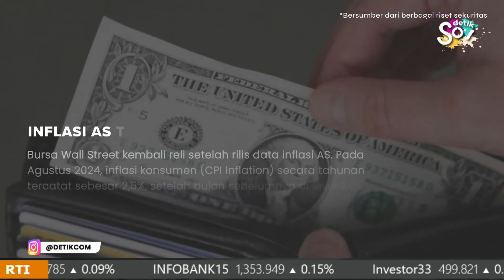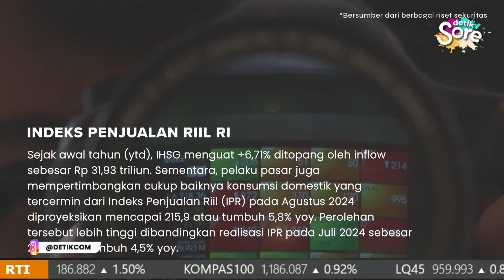Di Balik Gerakan 'Tusuk 3 Paslon'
Belum mulai masa kampanye Pilkada, di Jakarta muncul gerakan Tusuk 3 Paslon. Seperti diketahui, ketiga paslon yang dimaksud adalah Ridwan Kamil (RK)-Suswono, Dharma Pongrekun-Kun Wardhana, dan Pramono Anung-Rano Karno.

Gerakan yang bernama 'Anak Abah Tusuk 3 Paslon' ini disebut-sebut berasal dari para pendukung Anies Baswedan yang oleh mereka disebut sebagai 'abah'. Menanggapi hal tersebut, mantan Gubernur DKI Jakarta itu menyebut bahwa gerakan ini merupakan wujud dari hak konstitusi warga negara. Ia menyebut bahwa hal ini juga merupakan respons dari dinamika politik Jakarta yang tengah terjadi.

Melihat fenomena ini, benarkah gerakan tusuk 3 paslon merupakan respons masyarakat soal perkembangan politik di Jakarta? Dari mana gerakan ini muncul? Adakah penunggangnya? Ikuti diskusinya dalam Editorial Review bersama Redaktur Pelaksana detikNews

Beralih ke pulau Sumatera, pagelaran PON 2024 Aceh-Sumut sedang berlangsung hingga Jumat 20 September nanti. Sebelum PON dimulai, banyak masyarakat hingga peserta PON mengkritisi kesiapan venue yang akan digunakan. Detik Sore akan bergabung langsung dengan Jurnalis detik Sumut untuk mengetahui cerita lebih lengkapnya terkait kesiapan dan keseruan PON 2024 ini di Indonesia Detik Ini

Pada penghujung sore nanti dalam Sunsetalk detik Sore kedatangan content creator horror untuk membahas dunia content dan celah celah untuk seseorang menjadi content creator. Bagaimana cara nya agar content kita trending? Bagaimana proses pembuatannya? Mari cek selengkapnya bersama Fadil Camui hanya di detik Sore.

Ikuti terus ulasan mendalam berita-berita hangat detikcom dalam sehari yang disiarkan secara langsung langsung (live streaming) pada Senin-Jumat, pukul 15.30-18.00 WIB, di 20.detik.com dan TikTok detikcom. Jangan ketinggalan untuk mengikuti analisis pergerakan pasar saham jelang penutupan IHSG di awal acara. Sampaikan komentar Anda melalui kolom live chat yang tersedia.

"Detik Sore, Nggak Cuma Hore-hore!"